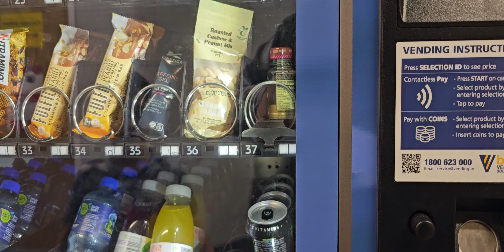DKIT SPOORT , عبد الرحمن البطل